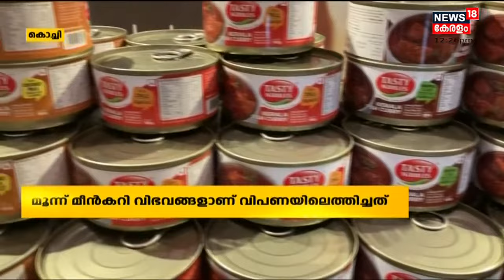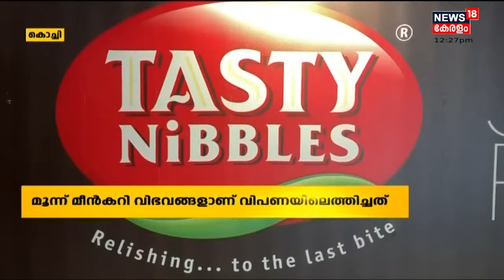Malayalam News @ 12 PM | പന്ത്രണ്ട് മണി വാർത്ത | 13th January 2022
ഈ മണിക്കൂറിലെ പ്രധാന വാർത്തകൾ ഒറ്റനോട്ടത്തിൽ അറിയണോ? നാട്ടിൽ നടക്കുന്നത് അനുനിമിഷം അറിയണ്ടേ? കാണു, ന്യൂസ്18 കേരള പന്ത്രണ്ട് മണി വാർത്ത.